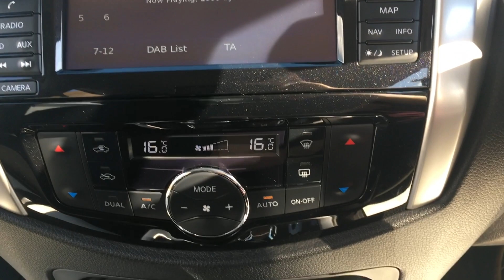NISSAN NAVARA 2.3 DCI TEKNA AUTOMATIC DOUBLE CAB HARDTOP CANOPY